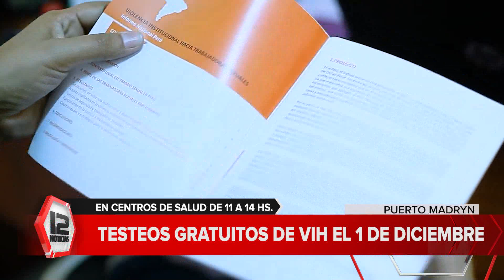MADRYN | El 1 de diciembre testeos gratuitos de VIH en distintos sectores de la ciudad